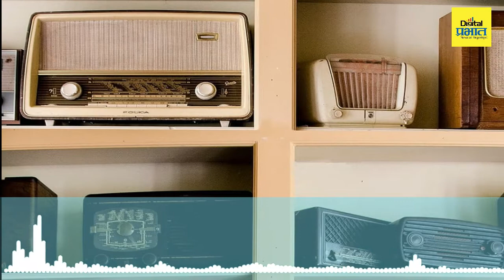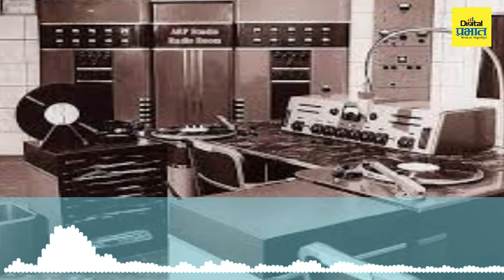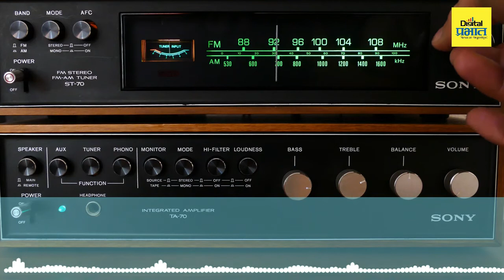रेडियो शोधामागचा वाद आणि भारतातील पदार्पण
radioday | radio history |